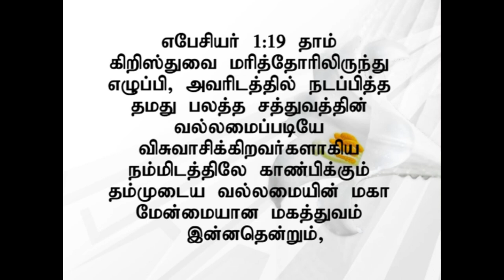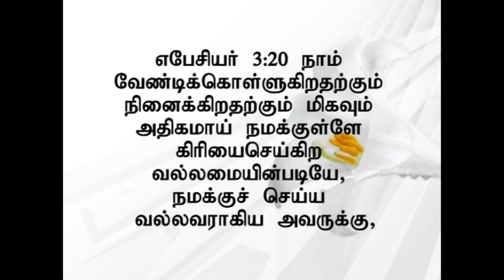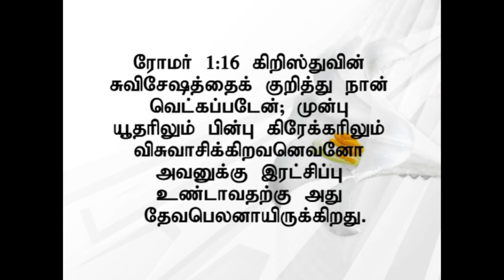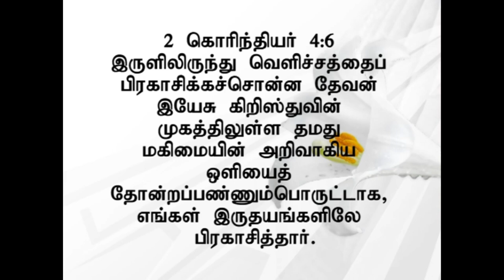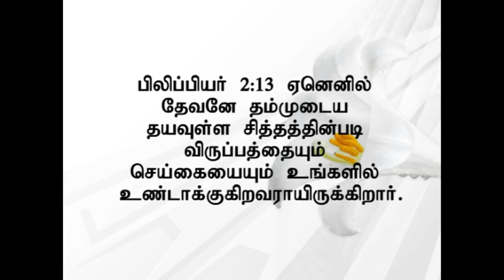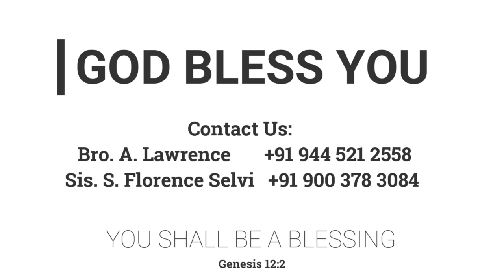நமக்குள்ளே வைக்கப்பட்டுள்ள தேவ வல்லமை | 29.09.2013 | Pr. I. வினில் சதீஷ் | கடமலைக்குன்று FGPC